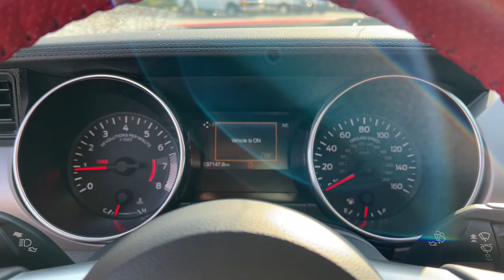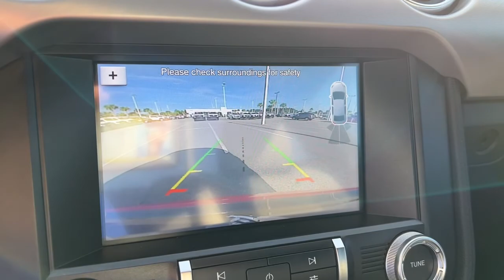2019 Ford Mustang Jacksonville, Orange Park, Gainesville, St. Augustine, Kingsland, FL PK5110187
Used 2019 Ford Mustang available in Jacksonville, Florida at Duval Ford. Servicing the Orange Park, Gainesville, St. Augustine, Kingsland, FL area.
2019 Ford Mustang EcoBoost Premium - Stock#: PK5110187 - VIN#: 1FA6P8TH7K5110187

Duval Ford
1616 Cassat Ave

This 2019 Ford Mustang EcoBoost Premium in Red features ABS brakes Alloy wheels Compass Electronic Stability Control Front dual zone A/C Heated door mirrors Heated front seats Illuminated entry Low tire pressure warning Remote keyless entry Traction control 4-Wheel Disc Brakes 9 Speakers Air Conditioning AM/FM radio: SiriusXM AM/FM Stereo AppLink/Apple CarPlay and Android Auto Auto-dimming Rear-View mirror Automatic temperature control Brake assist Bumpers: body-color Climate Controlled Heated/Cooled Front Seats Delay-off headlights Driver door bin Driver vanity mirror Dual front impact airbags Dual front side impact airbags Emergency communication system: 911 Assist Exterior Parking Camera Rear Four wheel independent suspension Front anti-roll bar Front Bucket Seats Front Center Armrest Front fog lights Front reading lights Fully automatic headlights Garage door transmitter Knee airbag Leather Bucket Seats Leather Shift Knob Occupant sensing airbag Outside temperature display Overhead airbag Overhead console Panic alarm Passenger door bin Passenger vanity mirror Power door mirrors Power driver seat Power passenger seat Power steering Power windows Radio data system Rear anti-roll bar Rear window defroster Security system SiriusXM Radio Speed control Speed-sensing steering Speed-Sensitive Wipers Split folding rear seat Spoiler Steering wheel mounted audio controls SYNC 3 Communications & Entertainment System Tachometer Telescoping steering wheel Tilt steering wheel Trip computer Turn signal indicator mirrors Variably intermittent wipers Ventilated front seats Voltmeter and Wheels: 18 x 8 Machined-Face Aluminum: **ACCIDENT FREE HISTORY **ONE OWNER NEVER A RENTAL** **BLUETOOTH HANDS FREE** **BACK-UP CAMERA!! **COMMISSION FREE SALES PEOPLE **5 DAY MONEY BACK GUARANTEE **CAR WASHES FOR LIFE **1ST OIL CHANGE FREE ABS brakes Alloy wheels Compass Electronic Stability Control Front dual zone A/C Heated door mirrors Heated front seats Illuminated entry Low tire pressure warning Remote keyless entry Traction control. EcoBoost Premium This unit has our Real Deal No Bills for the Basics Warranty which an additional 3 Month Protection Plan that includes 3 month of tire replacement / repair 3 month battery replacement 3 month of brake replacement / repair and 3 month of light bulb replacement. Our 90 Day/3000 mile preowned car protection also includes A/C and we also offer a 5 Days / 300 mile Return Policy. Buy Preowned with Confidence at Duval Ford. Prices are plus tax tag title $198 Electronic Filing Fee and dealer pre-delivery service fee in the amount of $899 which charge represents cost and profit to the dealer for items such as cleaning inspecting and adjusting new and used vehicles and preparing documents related to the sale Call us today at or visit us on the web Awards:br * 2019 KBB.com 10 Coolest Cars Under $30000